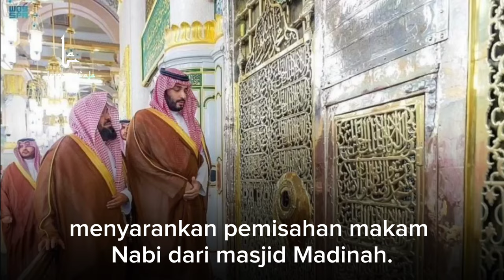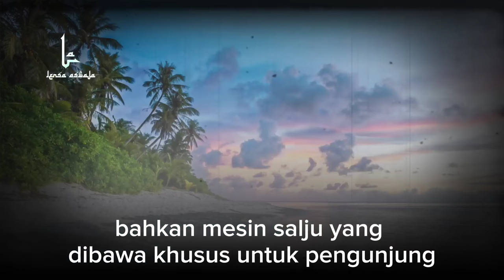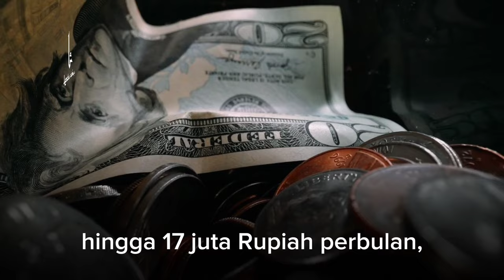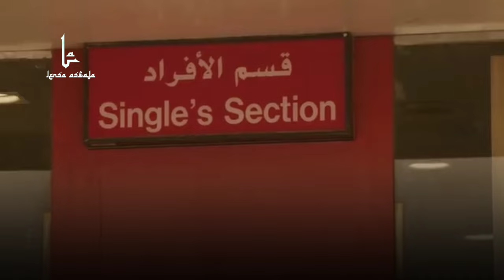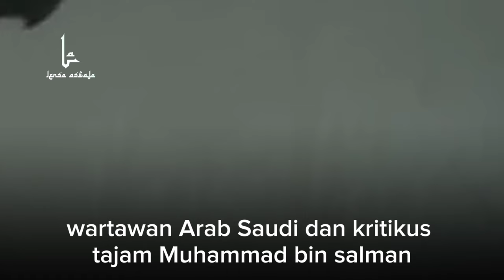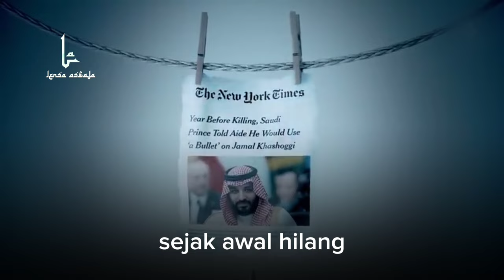EKSTRIM! Mohammad bin Salman Ingin Pindahkan MAKAM RASULULLAH SAW